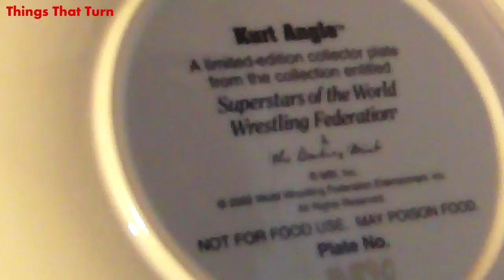Kurt Angle Collectors Plate WWF _ My Video Museum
This is a Kurt Angle Collectors Plate rotating slowly.
This plate is from the WWF Attitude Era.